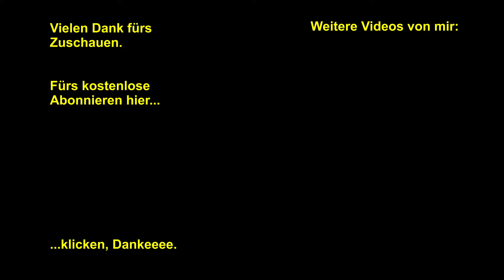Dyson V10 Schalter wechseln ✅ Dyson V11 / V10 Schalter reparieren ✅ Dyson V10 Einschalter defekt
✅★Dyson V10/V11 Ersatzschalter (verstärkt):
✅★Dyson V10/V11 Metall Ersatzschalter:
✅★Lang-Schraubendreher-Set(Billigvariante):
✅★TORX Bit-Set kurz
✅★HG POWER GLUE
✅★HG POWER GLUE (Minis)
✅★HG PRIMER
✅★Defekte Schrauben Entferner-Bitsatz
✅★WD40 zum Schrauben lösen:

💖💖💖 Dank dafür!!!

In diesem Video repariere ich einen defekten Dyson V10 OHNE Ersatzteile kaufen zu müssen.
Beim Dyson V11 sind die Schritte gleich, da er fast genau so aufgebaut ist wie der Dyson V10.
Der Einschalter reagierte immer schlechter, bis er nicht mehr funktionierte.

Konstruktives Feedback oder nette Kommentare würden mich freuen.

Weitere nützliche Videos werden folgen, denn es gibt es immer etwas zu tun bzw. zu reparieren.

⚡Hinweis⚡
Dies ist kein Lehrvideo und sollte nicht zum Nachmachen aufrufen. Jeder ist für sein Handeln selbst verantwortlich und Ich übernehme keine Haftung für Schäden, d.h. diese Tätigkeiten nur ausführen, wenn man Fachmann (z.B. Elektrofachkraft) ist und nur unter Einhaltung der entsprechenden Normen, Vorschriften, Herstellerangaben und Arbeitsschutzmaßnahmen.

Video Chapters:

00:00 Fehlerbeschreibung
01:20 Akku ausbauen
01:51 Akku überprüfen
02:33 Fehlereingrenzung
03:21 Gerät auseinander nehmen
10:58 Riss im Einschalter
11:37 Einschalter kleben / verstärken
13:45 Einschalter einbauen
14:09 Einschalter Vorabtest
14:30 Gerät reinigen und zusammenbauen
21:30 Zwischentest
21:44 Akku verschrauben
22:00 Finaler Funktionstest

★Hierbei handelt es sich um ein Amazon-Partner-Link. Als Amazon-Partner verdiene ich an qualifizierten Verkäufen. Es entstehen Dir dadurch keine Mehrkosten, damit unterstützt du jedoch meinen Kanal. 💖Vielen lieben Dank dafür!💖